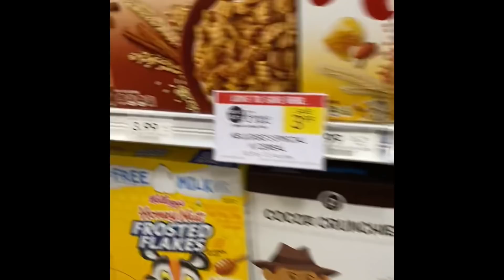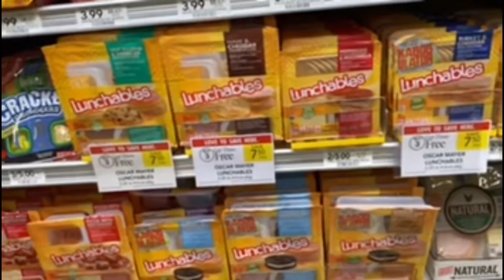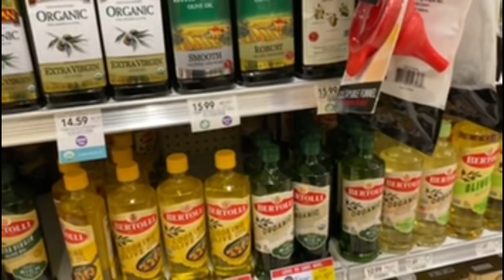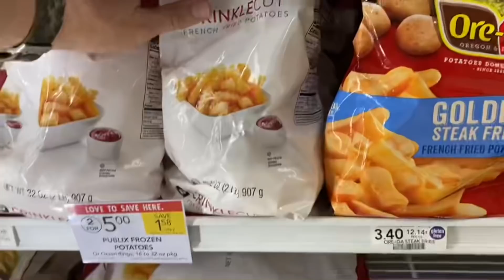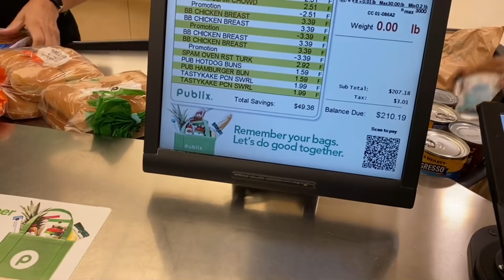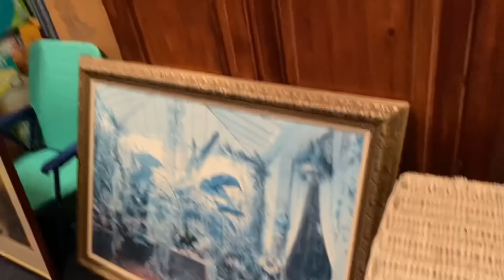NAG GROCERY SI DADDY TOM 💕 || BUHAY AMERIKA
HELLO EVERYONE THANK YOU SO MUCH SA PAG SUPPORTA ❤️  WE LOVE YOU ALL 😘 GODBLESS 🙏